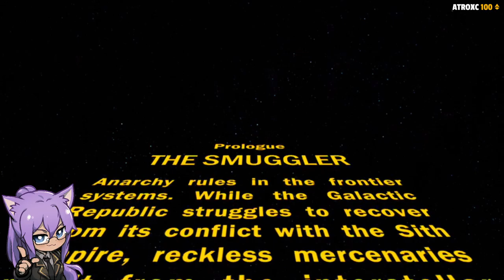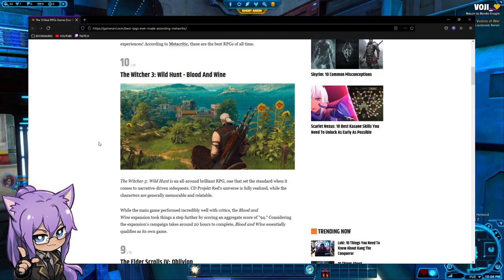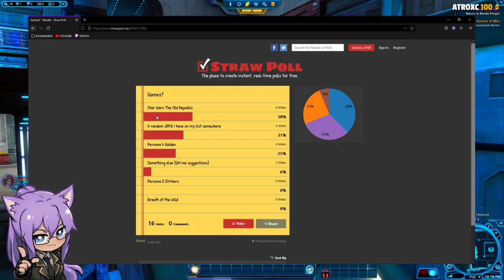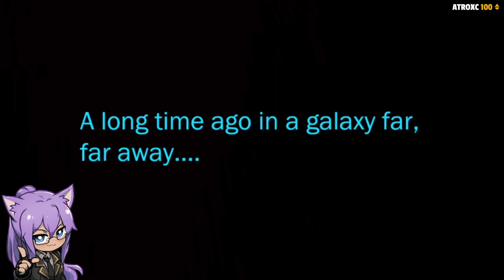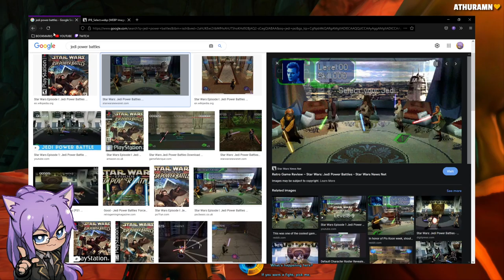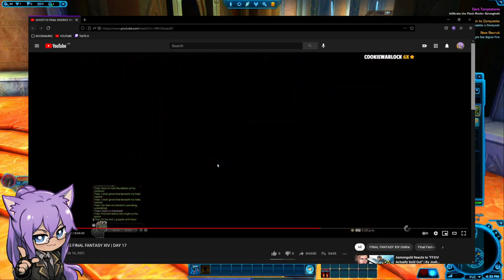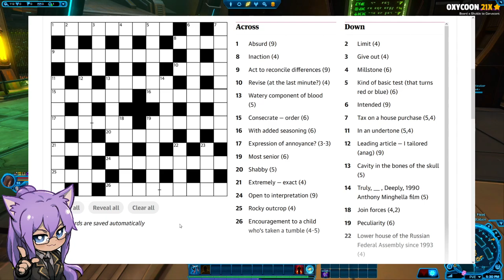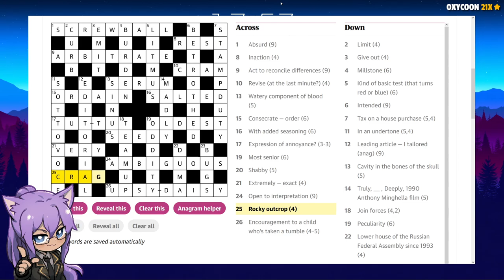GHOST VS STAR WARS: THE OLD REPUBLIC | DAY 2